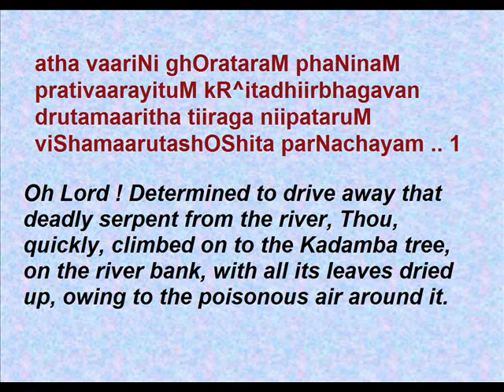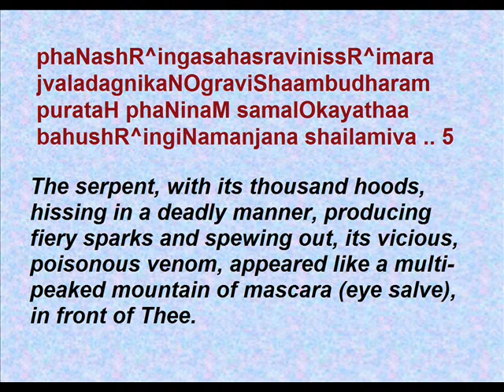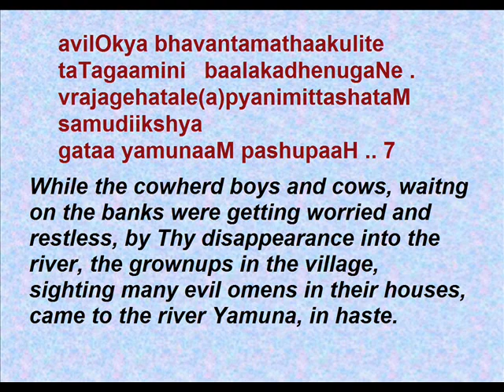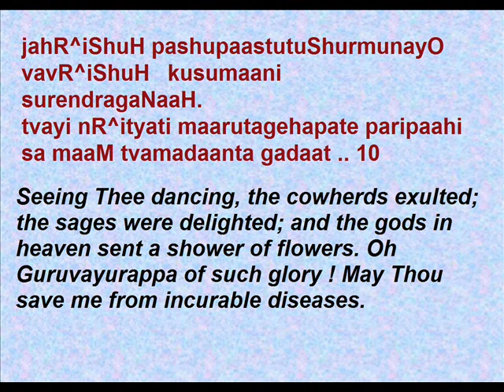Narayaneeyam - Dasakam 55 ( Krishnas dance on Kaliya)